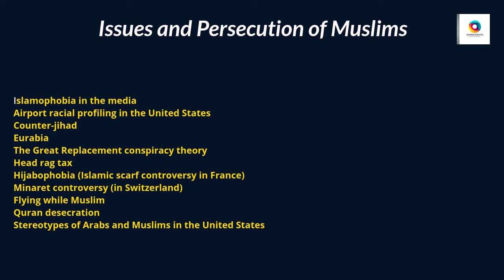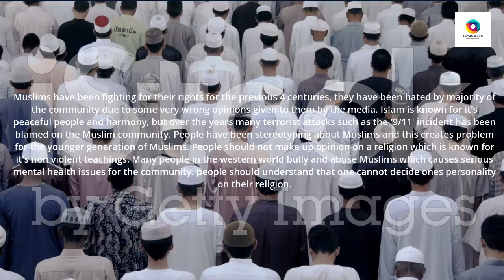STOP Islamaphobia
Islam is an Abrahamic monotheistic religion teaching that Muhammad is a messenger of God. It is the world's second-largest religion with 1.9 billion followers or 24.9% of the world's population, known as Muslims. Muslims make up a majority of the population in 51 countries.